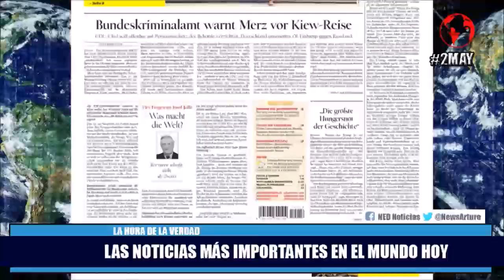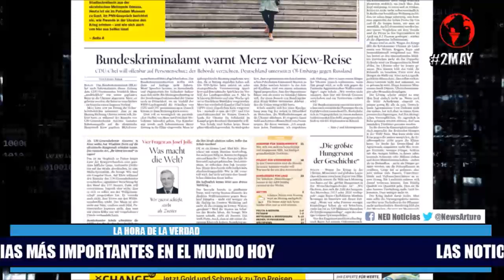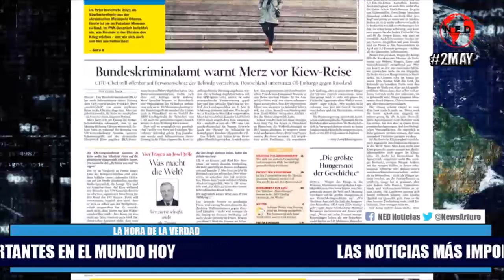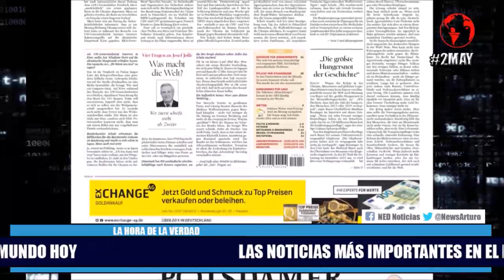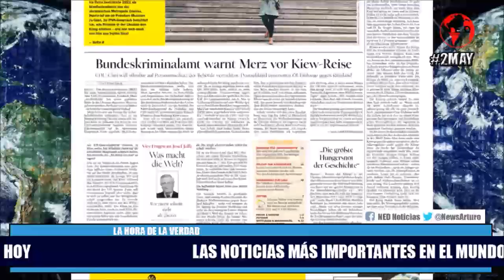🔴 LAS NOTICIAS MÁS IMPORTANTES EN EL MUNDO HOY LUNES 2 DE MAYO